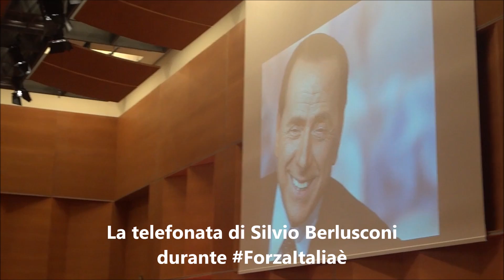ForzaItaliaè, la telefonata di Berlusconi